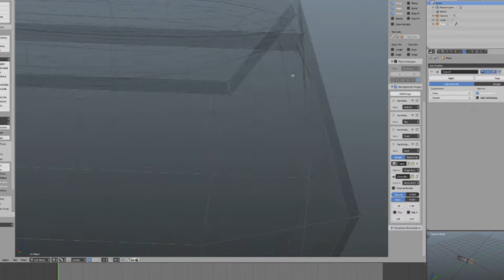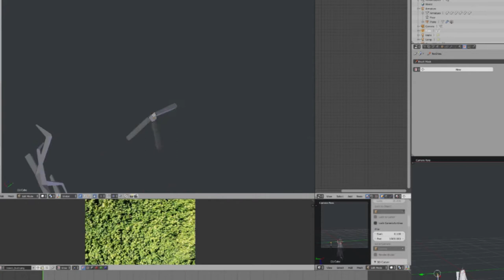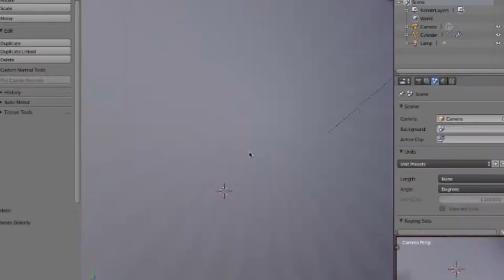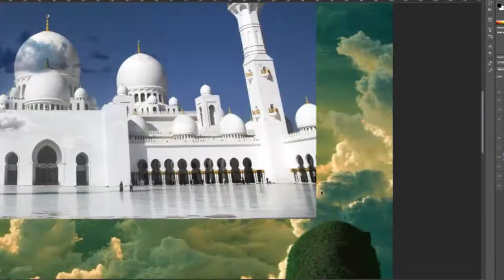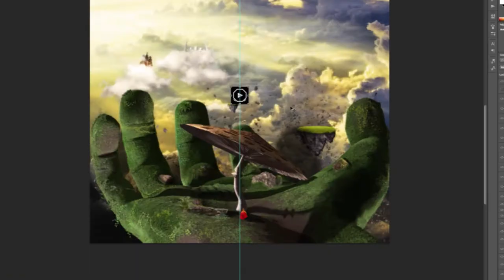Waking Life In A Lucid Dream - Speedart by Envelope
Timelapse of me making the artwork for my Waking Life In A Lucid Dream EP, out on Open Outlets 9 Feb 2018.

The music is Psychic Space, second track of the EP